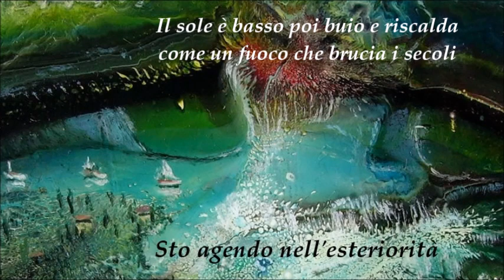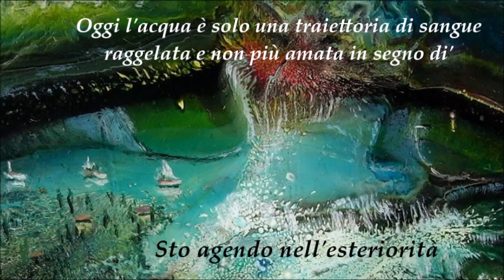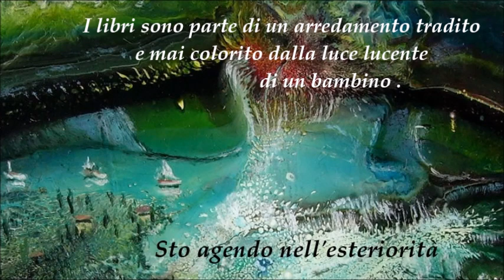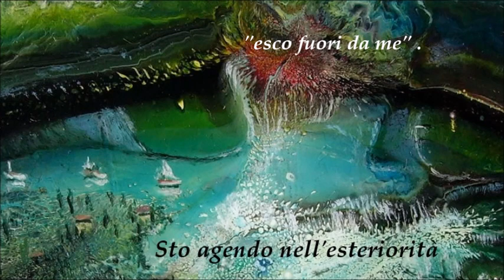Sto agendo nell'esteriorità --- di Maurizio Spagna e il "DORSOSORDO"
Sto agendo nell'esteriorità di una terra inerme e in sofferenza
Dalla pioggia mi cadono gli occhi e non riesco ad asciugarli
Il sole è basso poi buio e riscalda come un fuoco che brucia i secoli
Oggi l'acqua è solo una traiettoria di sangue , raggelata e non più amata in segno di'
Il perdono non dice più nulla e va con una mano di inchiostro sulla schiena
I libri sono parte di un arredamento tradito e mai colorito dalla luce lucente di un bambino .
Allora sai che c'è ... "esco fuori di me , esco fuori da me" .
---di Maurizio Spagna

Armonia musicale : Cher - The Gunman
Grazie per la tua grazia artistica .

Dalle scritture: IL DORSOSORDO ( seconda poesia )
Tra i tre occhi espiro
di Maurizio Spagna 2024
(Scrittore freelance, autore TV , media IDEE e photo)
Autore di parole e create studi etimologie.